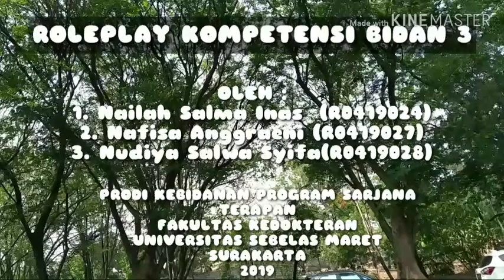“ Asuhan dan Konseling Selama Kehamilan “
Kami mengucapkan banyak terimakasih kepada dosen kami :
1. Yth. Bu Angessti Nugraheni S.S.T, M.Kes selaku dosen Pengampu mata kuliah Konsep kebidanan
2. Yth. Bu Niken Bayu Argaheni, S.ST., M.Keb selaku dosen Pengampu

Kesimpulannya :
Kelompok C dalam mata kuliah Praktek Konsep Kebidanan D4 Kebidanan UNS
Berdasarkan urain diatas dapat disimpulkan bahwa aspek kompetensi meliputi aspek pengetahuan (knowledge), keterampilan (skill), dan perilaku (attitude) dengan pengukuran kompetensi mencakup sembilan kompetensi bidan yang mengacu pada Keputusan Menteri Kesehatan Republik Indonesia Nomor: 369/Menkes/SK/111/2007 tentang standar profesi bidan. Kompetensi ke 3: Bidan memberi asuhan antenatal bermutu tinggi untuk mengoptimalkan kesehatan selama kehamilan yang meliputi deteksi dini, pengobatan atau rujukan.